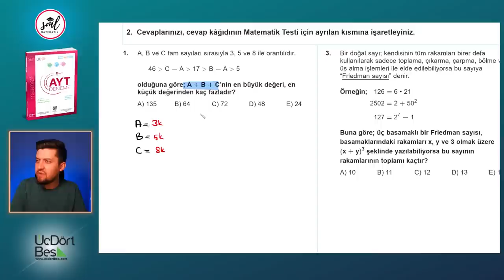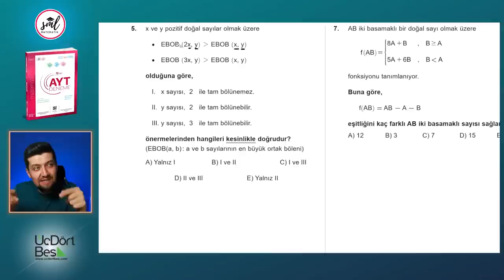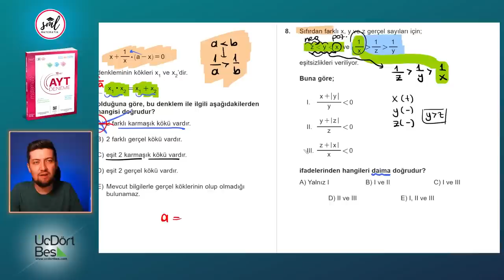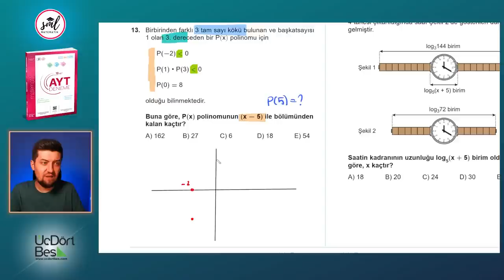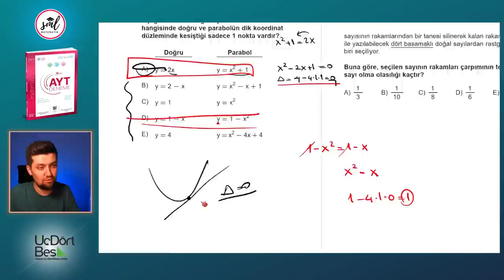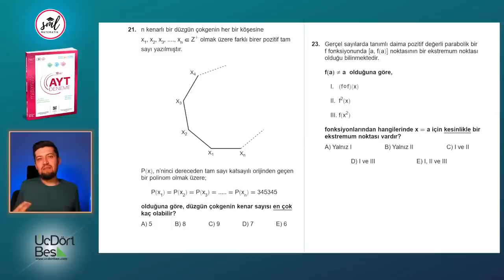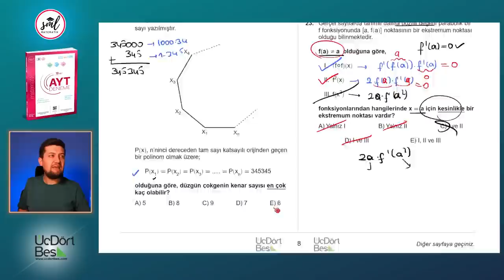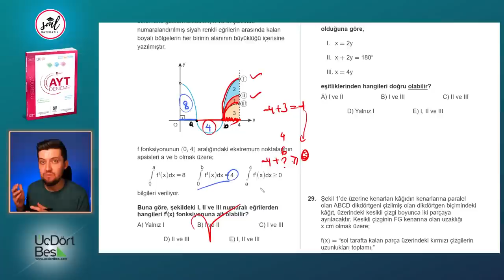345 Yayınları 10 lu AYT Matematik Deneme Çözümleri - 07 (2022)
GİRİŞ 00:00
SORU 1 00:37
SORU 2 03:58
SORU 3 06:05
SORU 4 09:58
SORU 5 11:29
SORU 6 12:42
SORU 7 16:59
SORU 8 19:42
SORU 9 24:10
SORU 10 26:26
SORU 11 27:41
SORU 12 29:32
SORU 13 32:35
SORU 14 37:46
SORU 15 38:58
SORU 16 42:11
SORU 17 43:47
SORU 18 47:44
SORU 19 49:44
SORU 20 53:06
SORU 21 54:23
SORU 22 01:00:54
SORU 23 01:03:20
SORU 24 01:05:32
SORU 25 01:06:57
SORU 26 01:10:32
SORU 27 01:13:30

Geometri çözümleri için  @Kenan Kara ile Geometri